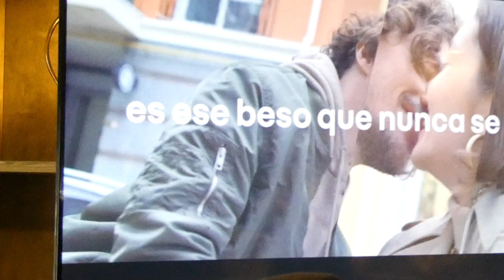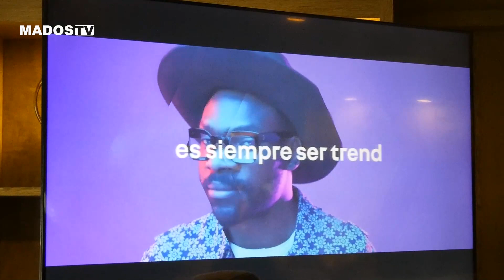RENAULT ECUADOR | PRESENTA SU CAMPAÑA 2024 "SÉ ICÓNICO"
En un desayuno con medios de comunicación, Renault presentó sus proyecciones para el 2024.